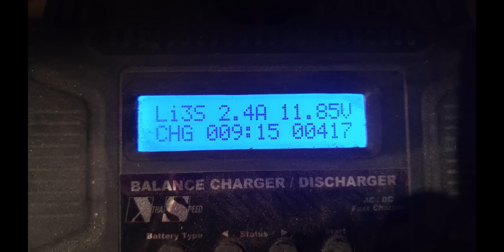Modified Vintage Tyco Super Fast Traxx 30000rpm Motors 3S first Run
for ALL your RC Upgrades

Installed the two 30000rpm motors and finally got around to setting up the body. Charged up a 3S battery and took it for a spin. Enjoy!

Steph